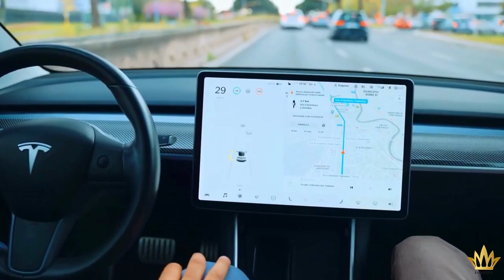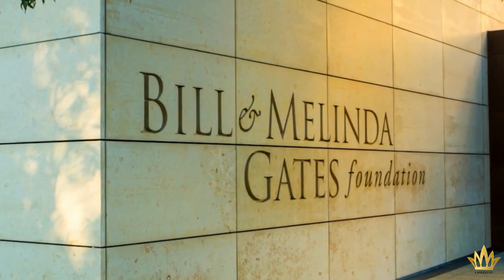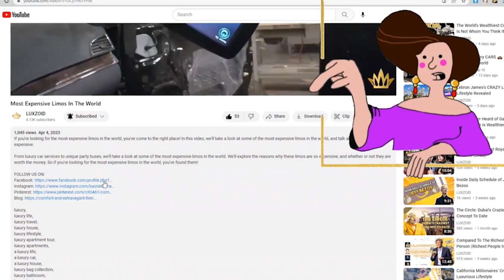California's Billionaire Lifestyle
If you're interested in learning more about California's billionaire lifestyle, then watch this video! In this video, we'll look at some of the most common and popular ways these billionaire residents live.
From high-end homes to expensive cars, we'll take a look at everything you need to know about California's billionaire lifestyle.

How to upload luxury lifestyle shorts.
How to manifest a luxury lifestyle in 2021.
How to make luxury lifestyle reels.
What eid preparations start. eid 2023 shopping haul.kidsstylezz edenrobesale ramada hotel iftar buffet. best iftar dinner buffet of lahore. luxury buffet?
What is maria b luxury collection 2023#jiya shopping vlogs maria .b youtube dressdesign?
What : sobia nazir luxury lawn ‘23|sobia nazir summer unstitched lawn collection 2023#jiya shopping vlogs?
What mega paris luxury shopping haul unboxing and giveaways luxury handbag drape vinga?
What miami design district 2021 luxury shopping?
What walking boca town center a south florida luxury shopping mall?
What walking town center at boca raton mall?
What a south florida luxury shopping mall,luxury lawn easy shopping pk?
Let’s talk about billionaire luxury lifestyle 2021 motivation living a luxurious lifestyle $ 3?
Let’s talk about jack ma, the billionaire founder of alibaba, disappeared from public view in 2020. he's been living in tokyo for the past 6 months, a new report says?
Let’s talk about billionaire lifestyle visualization 2022 - we're living in the future!
Let’s talk about jeff bezos: how he's living his billionaire lifestyle after retirement wealthvalue.
Why track howling - cartoon & asena lifestyle billionaire?
Can billionaire lifestyle 2021 richzilla?
Why billionaire lifestyle [2022 motivation] # 10?
Are luxurious lifestyle billionaire motivation 2022 rolls royce ?
Will billionaire lifestyle 💲| luxury life | motivation 2021 billionaire richlifestyle luxury lifestyle?
Is billionaire lifestyle $ billionaire entrepreneur motivation #3?
When er billionaire lifestyle motivation 2021 👑 luxury life.
Where billionaire luxury lifestyle 68\.
What billionaire lifestyle motivation [ 2022 billionaire luxury lifestyle ] #7?
What billionaire lifestyle ?
Where billionaire lifestyle 2021 richzila.
How billionaire luxury lifestyle visualization 2021 | rich luxury lifestyle | motivation #1.
Can billionaire lifestyle 2021 | life of billionaires & millionaire entrepreneur motivation #166?
Are billionaire lifestyle visualization 2021 👑 rich luxury lifestyle _ motivation #?
Will billionaire lifestyle - symphuddie the rhythm of life feels like billionaire lifestyle inspiration1?
Why billionaire lifestyle semsol.
Can lifestyle billionaire 2023?
How billionaire lifestyle symphuddie?
How billionaire lifestyle visuali 2022.
When billionaire lifestyle motivation 2021 | luxurious lifestyle #1.
Why (1 hour) visualization billionaire lifestyle | life of billionaires | luxury lifestyle #84.
What billionaire luxury lifestyle motivation in miami,billionaire luxury lifestyle 2021 motivation#luxury.
Is billionaire luxury lifestyle #3?
Are luxurious billionaire lifestyle (success motivation #1?
Can billionaire lifestyle in which category?
Will billionaire life luxury lifestyle 2022?
How billionaire visualization luxury lifestyle 2021?
What billionaire superyacht lifestyle success inspiration #19?
Will billionaire luxury lifestyle [2022 motivation]?
Can luxurious lifestyle billionaire motivation - who invented the expensive car rolls royce?
Can billionaire luxury lifestyle motivation $ • billionaire lifestyle‚ luxury cars‚ hip hop rap?
How motivation for billionaire luxury lifestyle 2021?
Can billionaire lifestyle motivation 23 #11?
Where billionaire luxury lifestyle 2021motivation billion dollar life?
Are billionaire luxury lifestyle motivation 2021#10?
Will billionaire luxury lifestyle experience luxury lifestyle of billionaires?
Why millionaire luxury lifestyle motivation #1?
What millionaire lifestyle hightlights?
How billionaire lifestyle 2022 millionaire life motivation videos #14?
Can millionaire luxury lifestyle 2021?
Is billionaire lifestyle 2021 | life of billionaires & millionaire entrepreneur motivation #166?
Will millionaire lifestyle motivation & visualization?
What billionaire lifestyle 2021 | life of billionaires & millionaire entrepreneur motivation #152?
Are luxury millionaire lifestyle motivational videos 2021?
Why luxury millionaire lifestyle motivational video?
How luxury lifestyle - millionaire lifestyle motivation?
How creator vs consumer?
Can practical wisdom?
Why watch mojo?
What consumer vs creator mindset?
How creator vs consumer mindset?
Practical wisdom remember date?